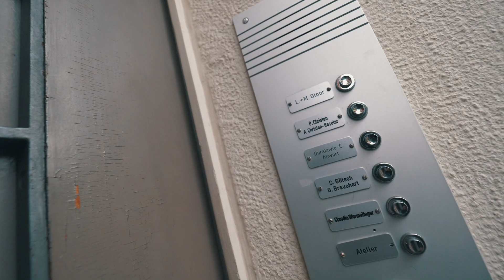Which one would you choose?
Electric Skateboard
One Wheel

►►► What i use:
Huawei P9

►►► Cameras:
Canon 80D
Canon Legria

►►► Accessoires:
Wide Angle
Sigma 1.4